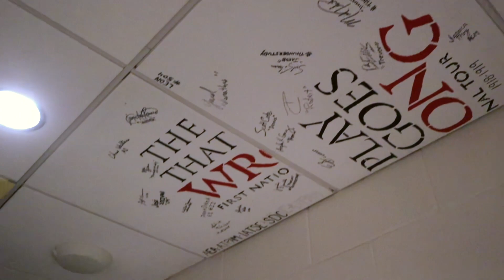First Saturday Tours at the AT&T Performing Arts Center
On the first Saturday of every month, Volunteer Docents lead tours of the Winspear Opera House and Wyly Theatre. Go behind the scenes and learn fascinating details (and a few secrets) about two jewels of the Dallas Arts District.